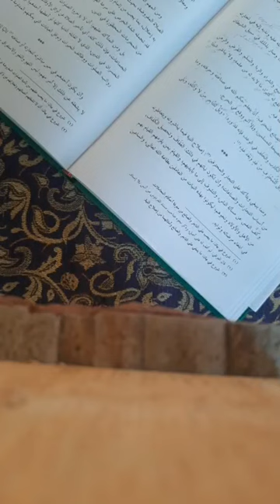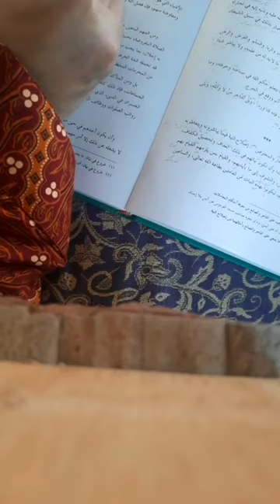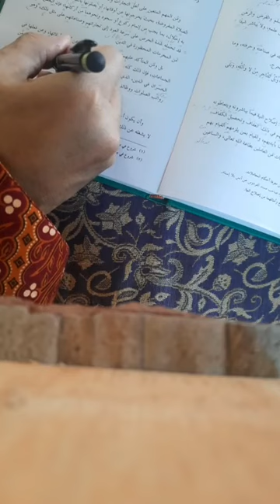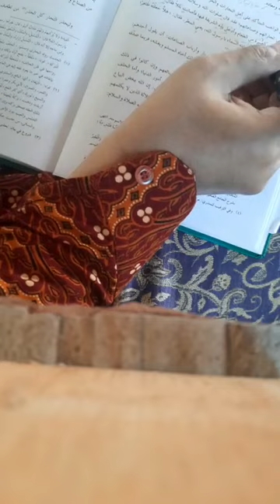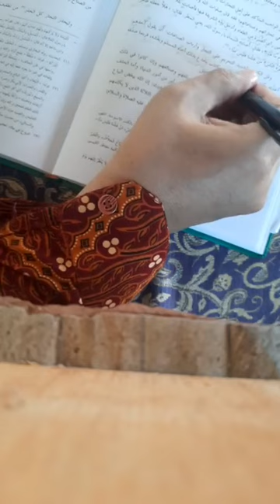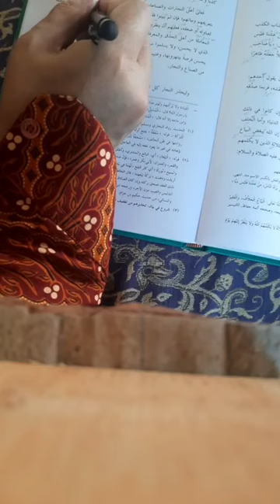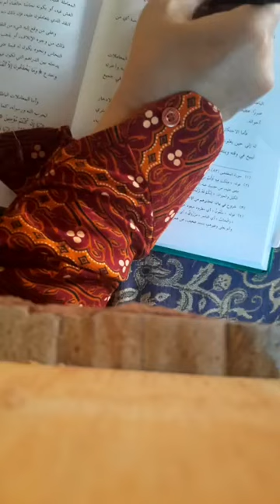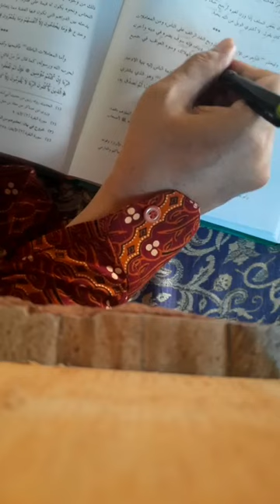#23 الدعوة التآمة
Kitab
Adda'watut Tammah
Bagian ke 23
Halaman 34.